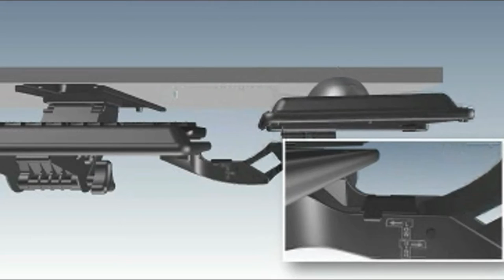Manufacturer Video of the Fellowes 8017901 Designer Suites Premium Keyboard Tray